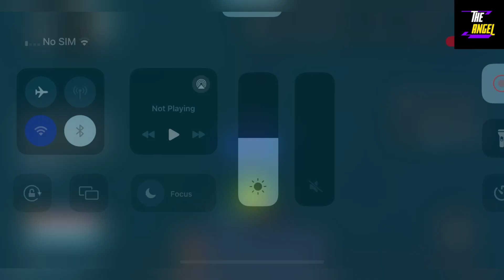👻 Halloween Event 👻 GRIMOIRES ERA CODES - NEW ROBLOX GRIMOIRES ERA CODES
Welcome Guys

Finally new and working codes are here, yes guys do watch fully and grab all these awesome codes waiting for all of you guys.

Thanks